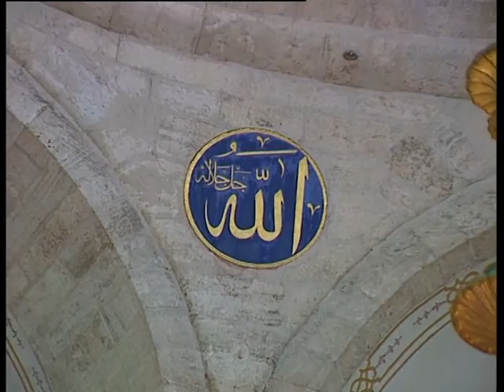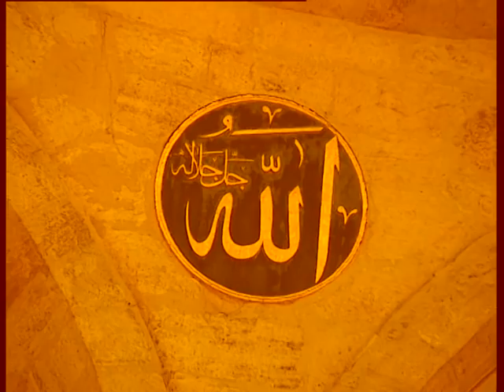46 BİZİ KINAMAYIN MUSTAFA ASLANTÜRK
Albüm: Mustafa Aslantürk (KLASİKLER-99 ESER)
             (1988 Yılından Günümüze En Seçkin Eserleri)
Senarist: Mustafa Aslantürk
Yönetmen: Mustafa Aslantürk
Yapım: Hazan Prodüksiyon